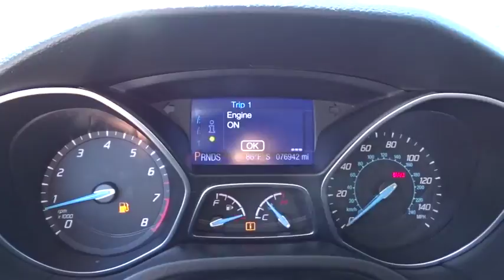2013 Ford Focus Atlanta, Marietta, Decatur, Johns Creek, Alpharetta, GA T1210A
2013 Ford Focus SE - Stock#: T1210A - VIN#: 1FADP3F25DL302062

Hennessy Ford
5675 Peachtree Industrial Blvd

CLEAN CARFAX, LOCAL TRADE, and LEATHER SEATS Equipment Group 201A, SE Appearance Package (Fog Lamps w/Chrome Bezel, Leather Steering Wheel & Shifter, Overhead Console, Perimeter Alarm, Rear 60/40 Split Seat w/Rear Center Armrest, Rear Disc Brakes, Rear Spoiler, and SIRIUS Satellite Radio), Focus SE, and 4D Sedan Hennessy Ford / Lincoln is pleased to offer you this exceptional 2013 Ford Focus. This SE Focus Exterior is finished in Tuxedo Black and the interior is finished in Charcoal Black w/Leather-Trimmed Sport Front Bucket Seats PLUS... this exceptional vehicle comes well equipped with CLEAN CARFAX, LOCAL TRADE, and LEATHER SEATS Equipment Group 201A, SE Appearance Package (Fog Lamps w/Chrome Bezel, Leather Steering Wheel & Shifter, Overhead Console, Perimeter Alarm, Rear 60/40 Split Seat w/Rear Center Armrest, Rear Disc Brakes, Rear Spoiler, and SIRIUS Satellite Radio), Focus SE, and 4D Sedan AND gives you an amazing driving experience along with impressive Fuel efficiency rating!!Hennessy Ford Lincoln Atlanta is the premier Ford dealership in Atlanta GA for all of your automotive needs. We have 100's of Exceptional Pre-owned vehicles in stock for you to choose from every day. We are the leading the way with Real-Time Market based Pricing that yields you lowest prices and Best values on every car and truck we offer. Since opening our doors here in the Atlanta area, our commitment has been on offering our customers the lowest prices on the widest selection of new and used cars for sale in the Atlanta, Buckhead, Dunwoody, Brookhaven, Winder, Decatur, Stone Mountain, Tucker, Loganville, Commerce, Hoschton, Brasleton, Buford, Cumming, Duluth, Norcross, Snellville, Lawrenceville, Doraville, Chamblee areas and Gwinnett, Fulton, Forsyth, Dekalb, Banks, Clayton, Jackson, Hall, and all surrounding counties . Hennessy Ford Lincoln Atlanta takes pride in standing above the competition with a solid reputation as being a premier Ford dealer and our ENTIRE team wants to ensure your car buying experience exceeds your expectations.Awards:* Car and Driver 10 Best Cars * 2013 IIHS Top Safety Pick * 2013 KBB.com 10 Coolest New Cars Under $18,000 * 2013 KBB.com Brand Image AwardsCar and Driver, January 2017.